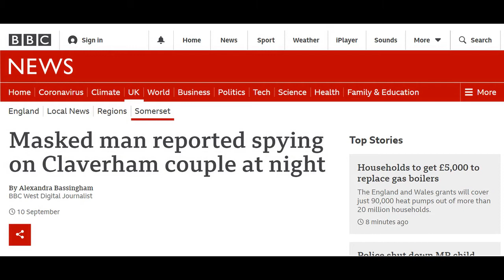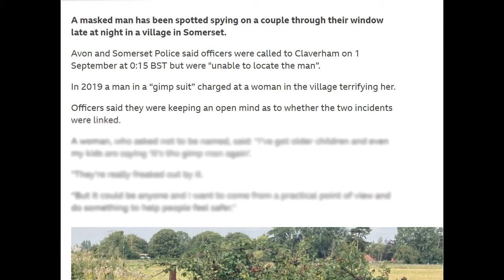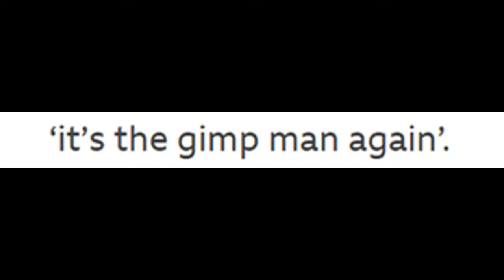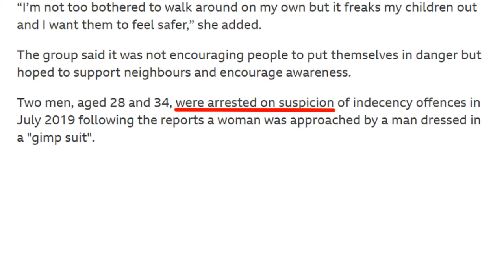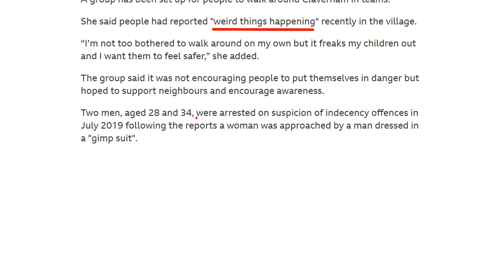TAH Clip: ITS THE GIMP MAN AGAIN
Who needs ghosts and ghouls this halloween when theres a spooky Gimp Man walking around the neighbourhood.

Clip taken from the Trigger All Humans podcast.